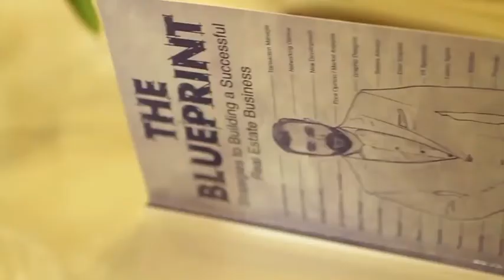| Luxury Listing Specialist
Michael LaFido
MarketingLuxuryGroup.com
LuxuryListingSpecialist.com